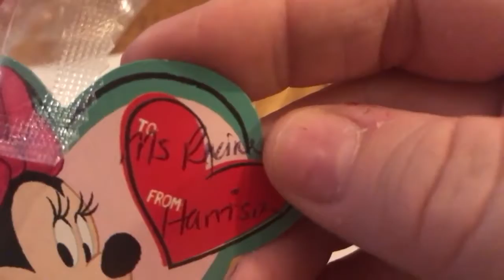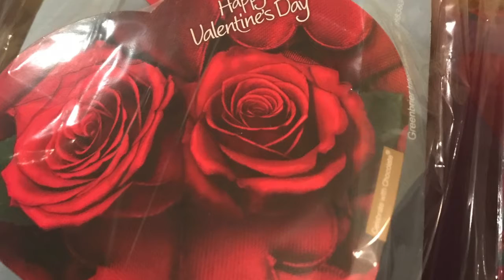SENDING VALENTINES!!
Help me out, if you like the video, give me a thumbs up, subscribe if you haven't already and share if you know someone that might be interested in our adventures!

HAPPY VALENTINE'S YA'LL!!